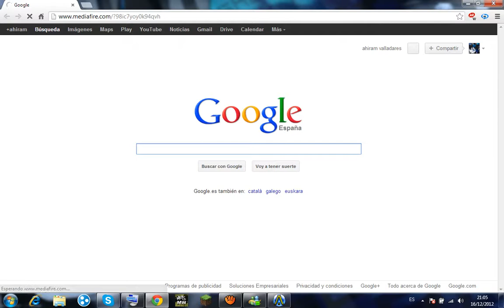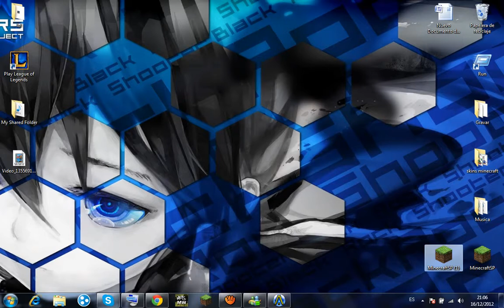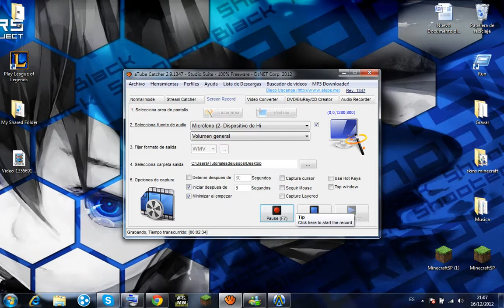Como descargar minecraft pirata/full español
hola amigos aka estan los link las redes

redes:

skype:ahiramtutoriales